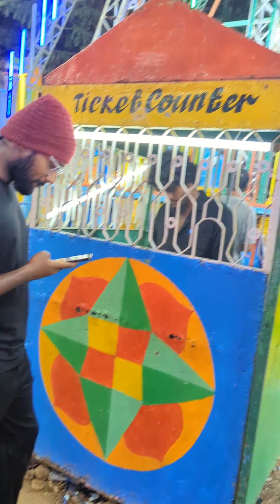CARRIBBEAN SWING vs THE COLUMBUS Ride 🚢 | Live Ride Reaction Video | Whats your Favourite.? 😁🔥